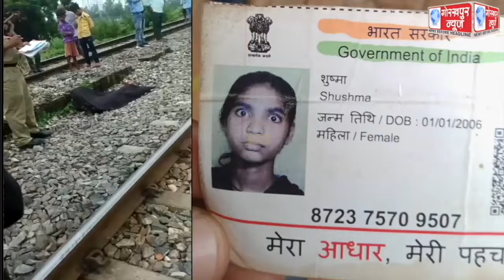ट्रेन की पटरी पर संदिग्ध परिस्थितियों मे मिला युवती का शव,परिजनों ने लगाया हत्या का आरोप,एसपी नार्थ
ट्रेन की पटरी पर संदिग्ध परिस्थितियों मे मिला युवती का शव,परिजनों ने लगाया हत्या का आरोप,एसपी नार्थ ने कहा, रेलवे के मेमो में की गई है आत्महत्या की पुष्टि, पोस्टमार्टम रिपोर्ट के बाद होगी स्थिति स्पष्ट